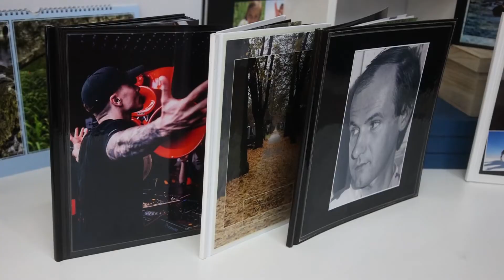Fotobuch von Foto Schneider